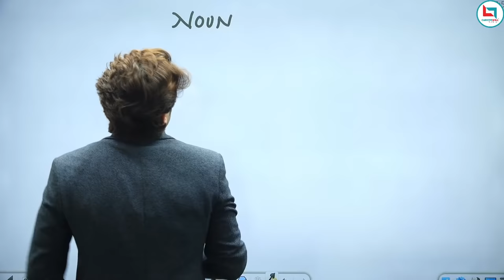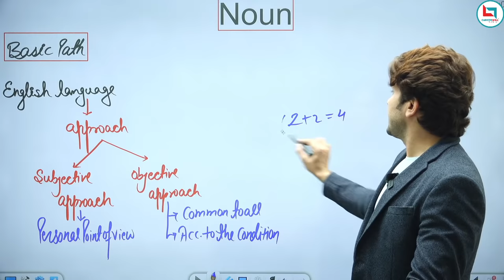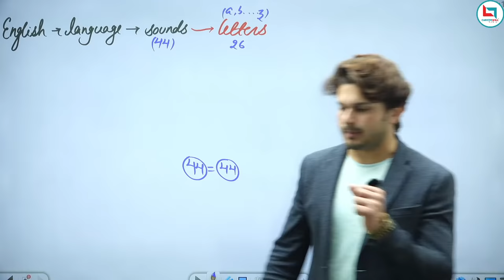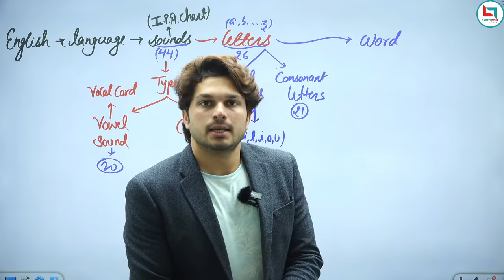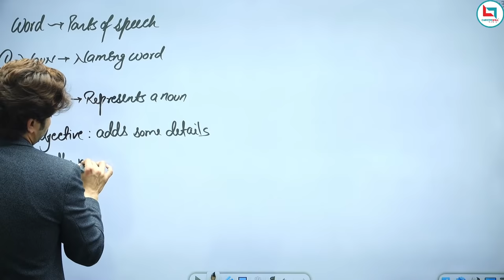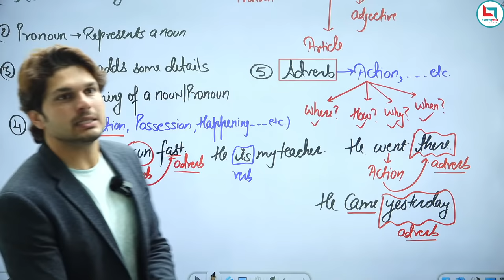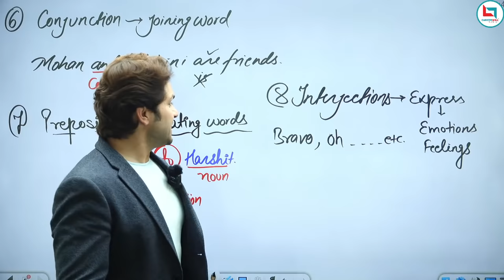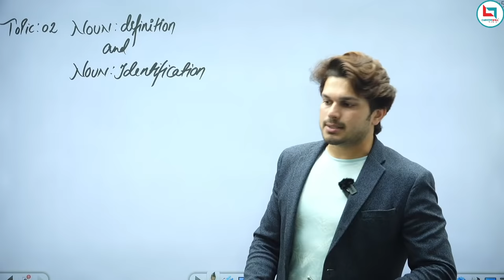NOUN Class 01 || New English Special Batch || पूरी English Basic से Advanced तक || Jaideep Sir